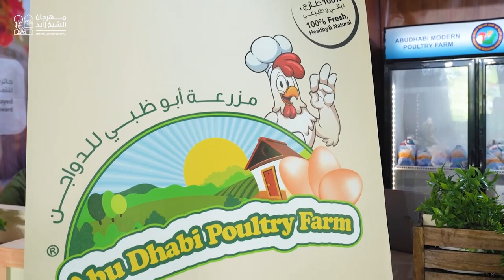مهرجان منتجات الدواجن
تعرفوا على شركة مزارع أبوظبي وعلى المنتجات المميزة التي تقدمها لكم في مهرجان منتجات الدواجن ضمن فعاليات جناح جائزة الشيخ منصور بن زايد للتميز الزراعي بـ مهرجان_الشيخ_زايد حياكم حتى 24 فبراير